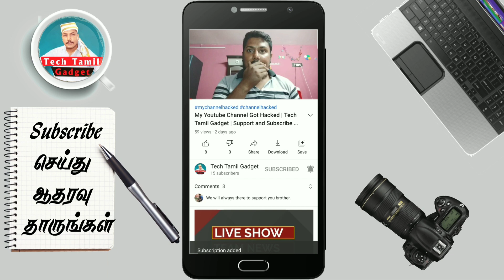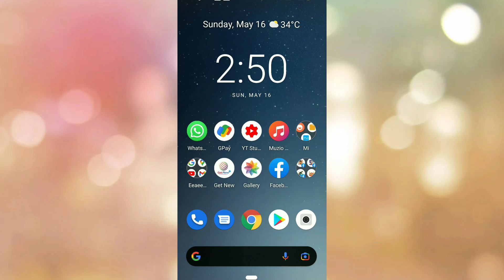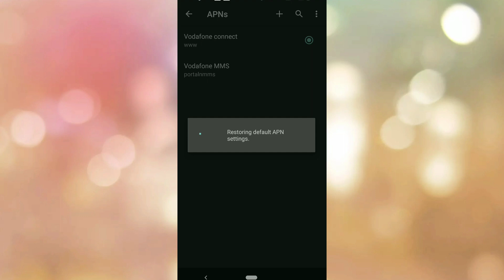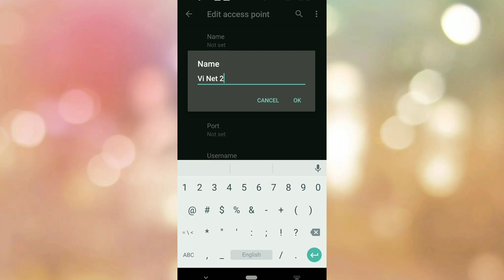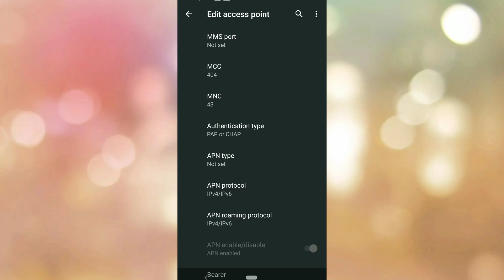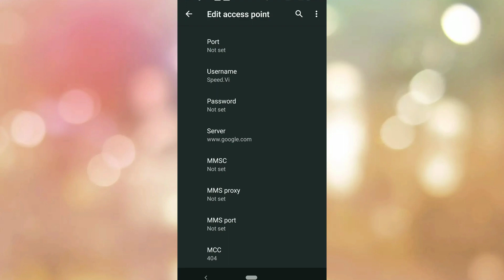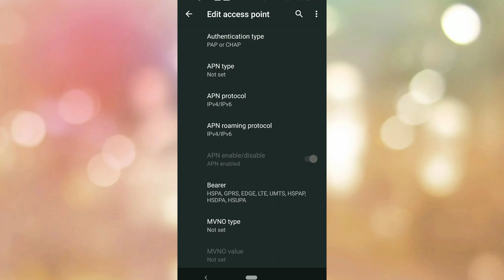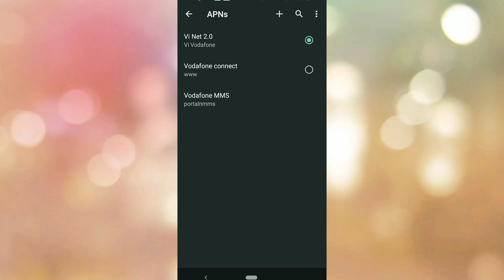How To Increase Vodafone Internet Speed Tamil | Vi APN Setting 2021 Tamil | Tech Tamil Gadget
டெக் தமிழ் கெட்ஜெட் சேனலுக்கு உங்களை அன்புடன் வரவேற்கிறேன்.

ABOUT OUR CHANNEL:
இது டெக் தமிழ் கெட்ஜெட் சேனல். நமது சேனலில் அனைத்துதொழில்நுட்பம் சார்ந்த செய்திகளை தமிழில் வெளியிடுகிறோம். தமிழ் நன்பர்கள் அனைவரும் ஆதரவு தரும்படி கேட்டுக்கொள்கிறேன்
                                                      நன்றி

Tech Tamil Gadget